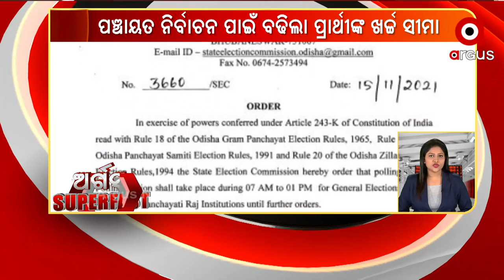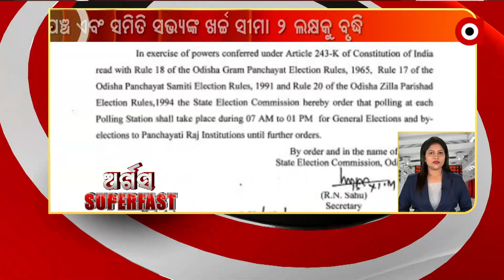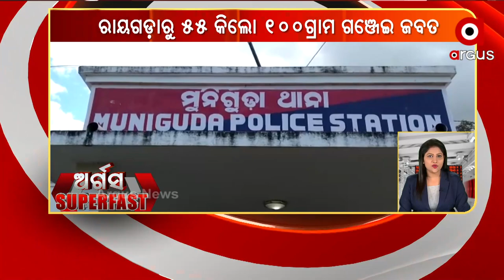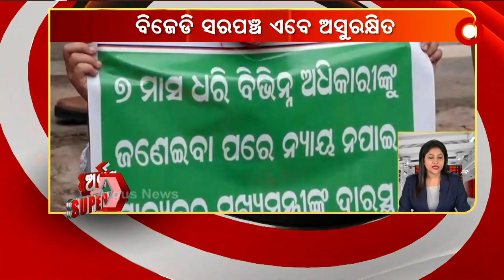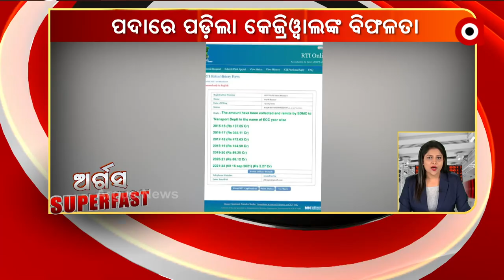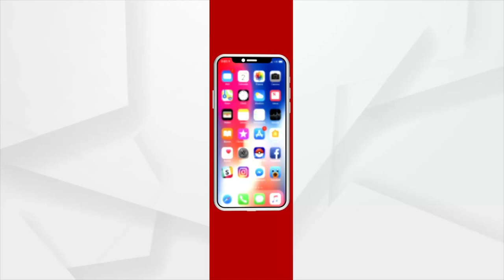ARGUS SUPERFAST | 16 NOV 2021 | Argus News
ARGUS SUPERFAST

ଆଜି ଉତ୍ତର ପ୍ରଦେଶରେ ପୂର୍ବାଞ୍ଚଳ ଏକ୍ସପ୍ରେସ ୱେ ଉଦଘାଟନ କରିବେ ପ୍ରଧାନମନ୍ତ୍ରୀ
ପଞ୍ଚାୟତ ନିର୍ବାଚନ ପାଇଁ ବଢିଲା ପ୍ରାର୍ଥୀଙ୍କ ଖର୍ଚ୍ଚ ସୀମା
ଉତ୍ତର ଆଣ୍ଡାମାନ ସାଗରରେ ଲଘୁଚାପ କ୍ଷେତ୍ର ସକ୍ରିୟ ରହିଛି
ଆଜି ମହାପ୍ରଭୁଙ୍କ ବାଙ୍କଚୂଡ଼ା ବେଶ
ବରଗଡ଼ ପଦ୍ମପୁର ବେଉରିଆ ଗାଁରେ ବନ ବିଭାଗ ଓ ଭିଜିଲାନ୍ସର ମିଳିତ ଚଢ଼ାଉ